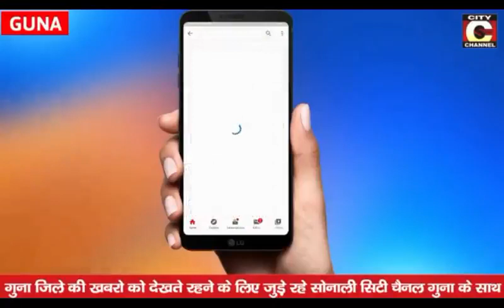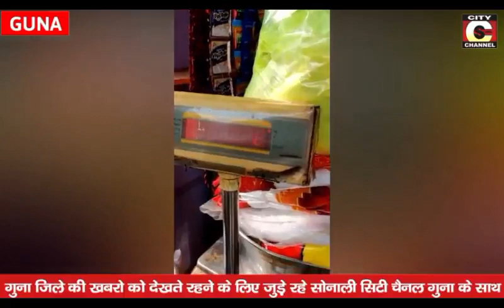29 07 2020 NEWS CITY CHANNEL GUNA